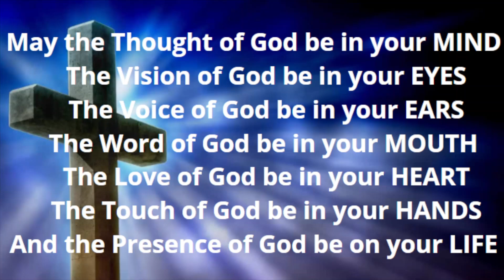Fortified Your Life